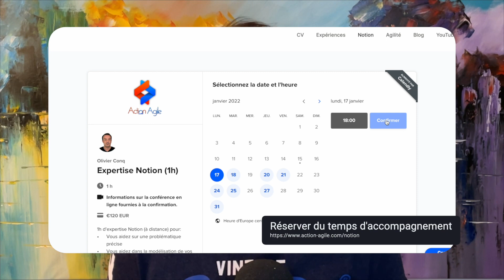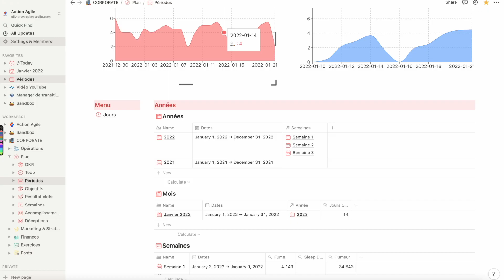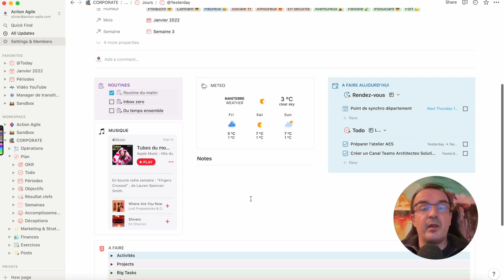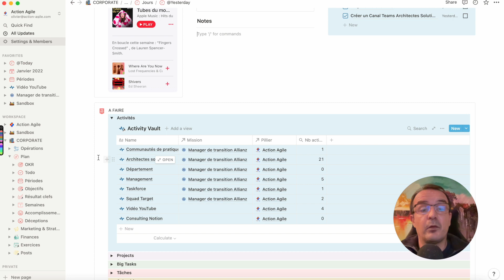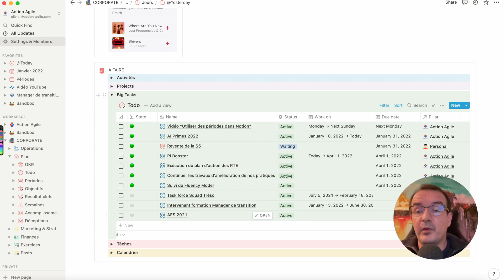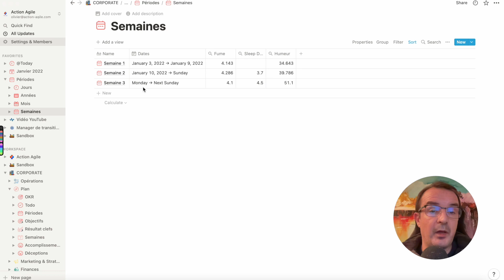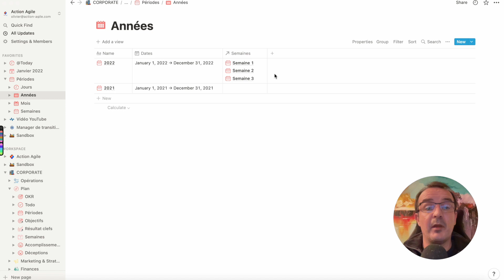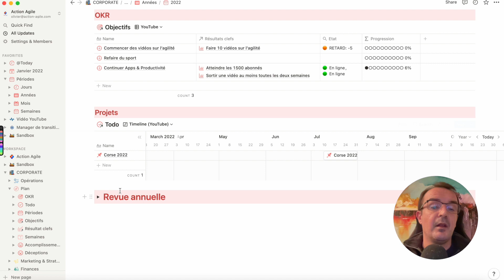Gérer le temps dans Notion avec les périodes (dashboard quotidien inclus)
Présentation d’une manière de gérer le temps dans Notion via l’utilisation de base de données de périodes représentant des périodes de temps: années, jours, semaines. La base de données de plus faible granularité (les jours) contient des indicateurs ainsi que mon dashboard quotidien pour ma journée. Les bases de données de semaines, mois & années contiennent l’agrégation des indicateurs présents sur les jours ainsi que du contenu afin de faire revue annuelle & revue hebdomadaire

SOMMAIRE
00:00 Introduction
04:02 Pour quoi faire?
06:48 Dashboard quotidien: les jours
18:36 Les semaines
21:52 Les années
25:40 Conclusion